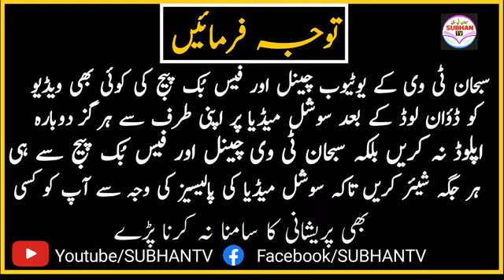Hum Nay Abu Bakar Ko Khalifa Bana Liya New Kalam Rana Usman Qasuri | SUBHAN TV